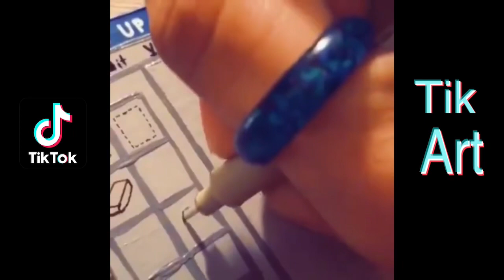People Painting Things on TikTok for 10 Minutes Straight Part 23 | Tik Tok Art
🖌 Check out this beautiful art by amazing artists on Tiktok 🖌

👉  COMMENT YOUR TIKTOK / INSTAGRAM BELOW FOR A CHANCE TO BE FEATURED IN MY NEXT VIDEO 👈